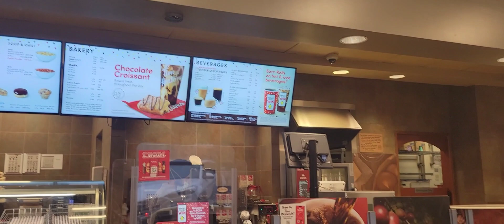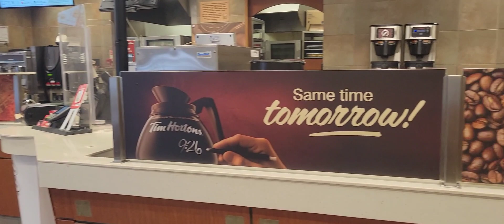Vlog - Casa pela Metade | Café Tim Hortons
Oii pessoal
Sejam Muitooo Bem vindos ao meu Canal!!!
Estou de volta com mais vlog, onde mostrei uma casa que foi vendida somente a metade dela, isso mesmo, somente a metade 🤣
E também mostrei para vocês um café super famoso aqui no Canadá o Tim Hortons.

Então se você ficou curioso não deixe de ver o vídeo até o final, Não esquece de deixar o seu like é MUITOOO importante pra mim.

Me segue no instagram @jcassalho